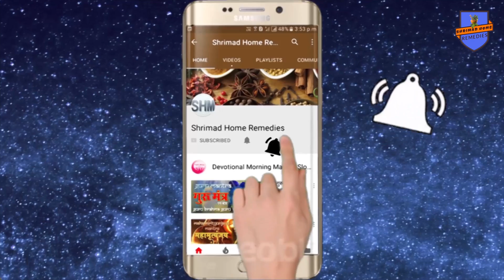साल 2019 में अक्षय तृतीया कब है ? अक्षय तृतीया का शुभ मुहूर्त और सोना खरीदने का मुहूर्त जाने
Shrimad Home remedies For Spiritual genuine and authentic products visit my साल 2019 में अक्षय तृतीया कब है ? अक्षय तृतीया का शुभ मुहूर्त और सोना खरीदने का मुहूर्त जाने
अक्षय तृतीया का शुभ मुहूर्त और सोना खरीदने का मुहूर्त जाने Instagram